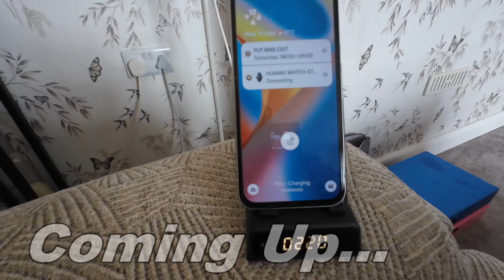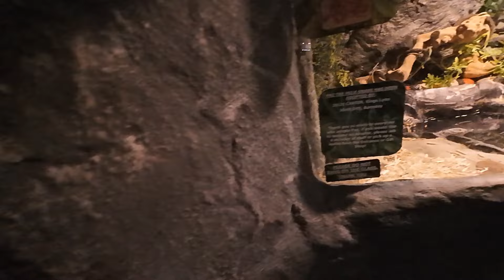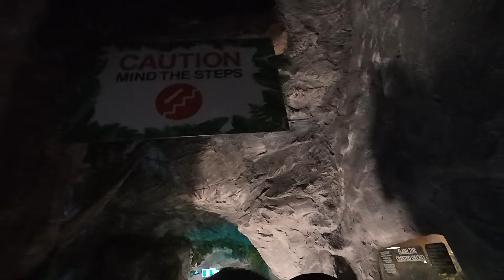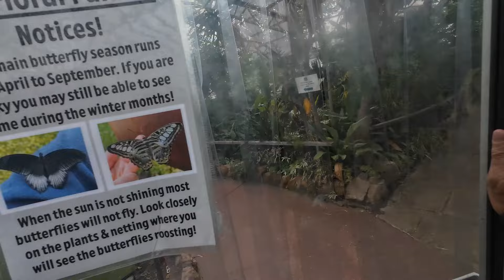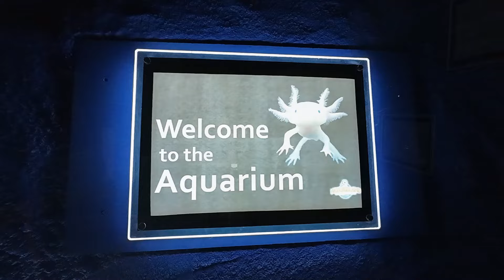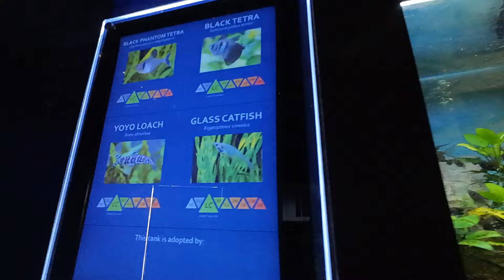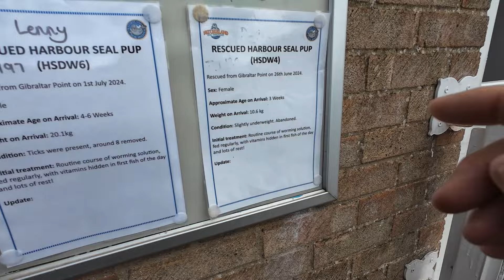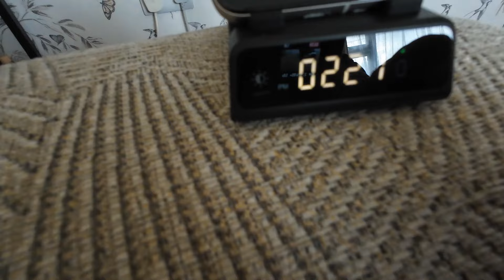Seal Sanctuary Skegness and SwanScout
Seal sanctuary in Skegness we have another visit to not only see the seals but goat meercats penguins and other animals and have a look at the Swanscout wireless charger you can find out more